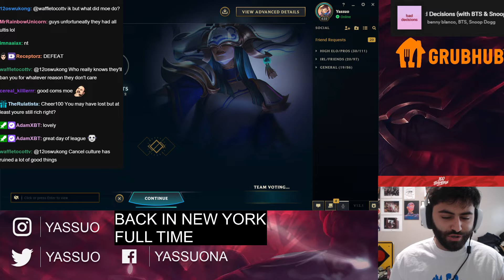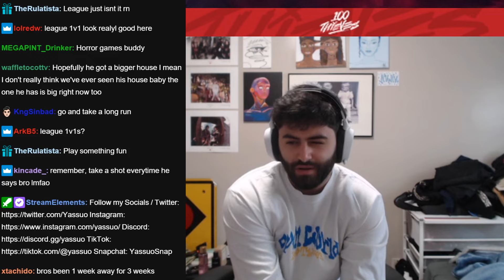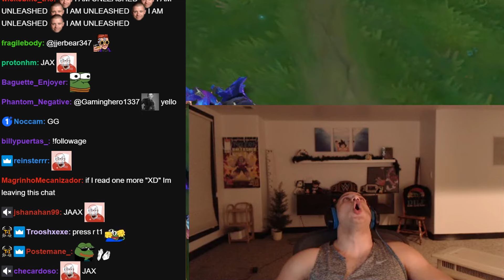Yassuo (Moe) Explaining Why He is Quitting League & Talks More About His Future Plans IRL & Sreaming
I Do Really Appreciate You Guys For All The Support 💗 Hopefully I Will Be Able To Keep Making Good Content For You Guys 💗

00:00 Yassuo Explaining Why He is Quitting League
04:38 a Clip of Why Yassuo Should Stay
05:16 kayla Getting Trolled
05:40 Bonus Clips For Fun
07:51 Outro